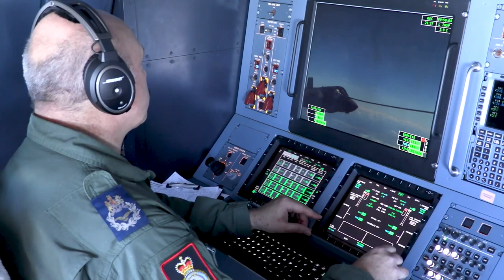Atlantic Trident US Marine Corps F-35B Lightning II's Air-to-Air Refuelling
Atlantic Trident Air-to-Air Refuelling
U.S. 6TH FLEET AREA OF RESPONSIBILITY

US Marine Corps F-35B Lightning II's with Marine Fighter Attack Squadron 211, refuel from a 101 Squadron Voyager off South West France during Exercise Atlantic Trident. Atlantic Trident is an exercise spanning two weeks involving aircraft from the Royal Air Force, the United States Air Force, the French Air Force and the US Marine Corps. It is aimed at increasing understanding and the ability to fly and operate together. (Royal Air Force Video by

Film Credits: 3rd Marine Aircraft Wing